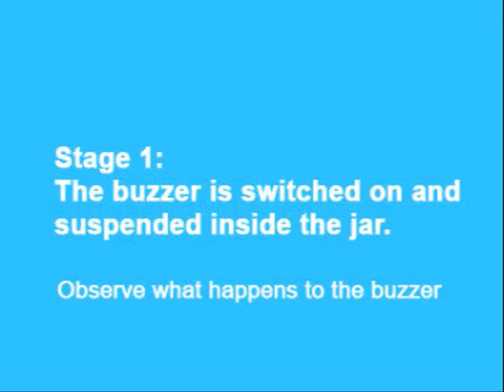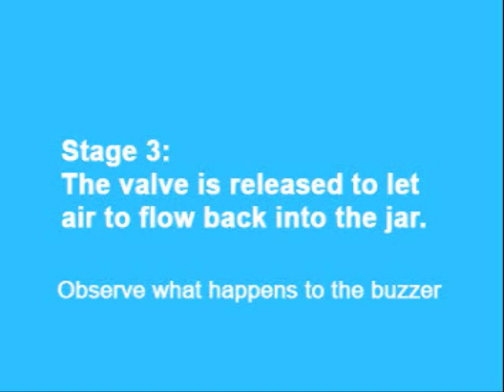The Bell Jar Experiment - Sound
This experiment demonstrates that sound waves require a medium (Solid, Liquid, Gas) to transmit